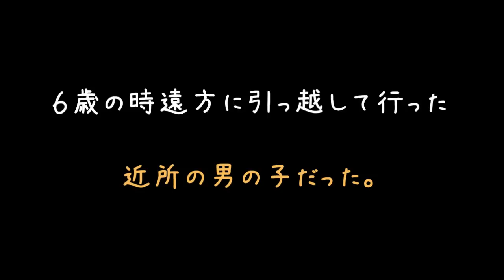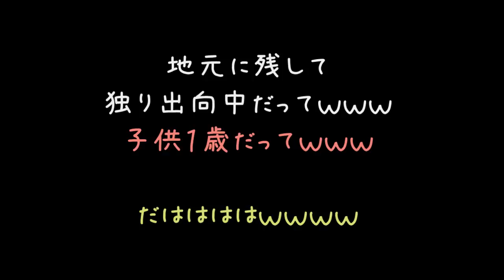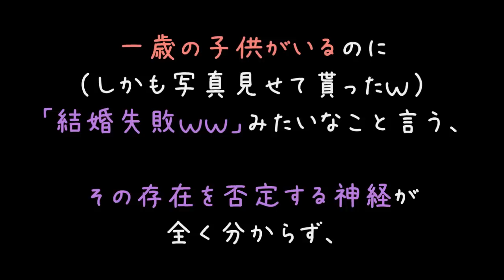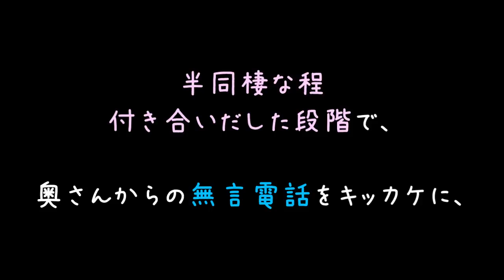6歳の頃に離れ離れになった幼馴染と、運命的に再会【2ch】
こ、こんな素敵なラブ・ストーリーがあるだなんて(ﾉ*'ω'*)ﾉ
感動しちゃいます！！

私もこんな恋愛早くしてみたいぃ›‹